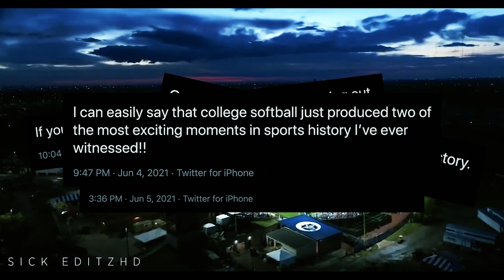2021 College Softball Championship (HYPE) ᴴᴰ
Oklahoma vs Florida State | College Softball Championship Hype Video

Alabama Florida State Oklahoma Jmu college softball World Series highlights NCAA softball pump up